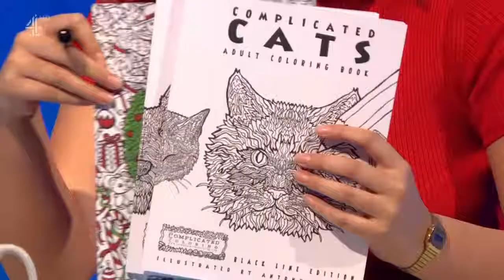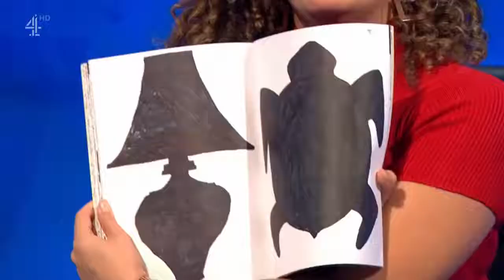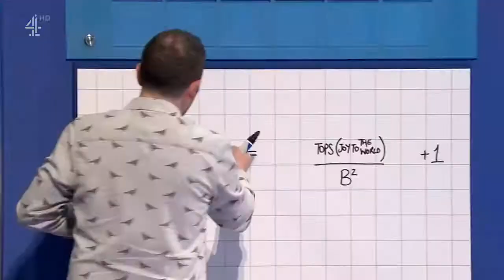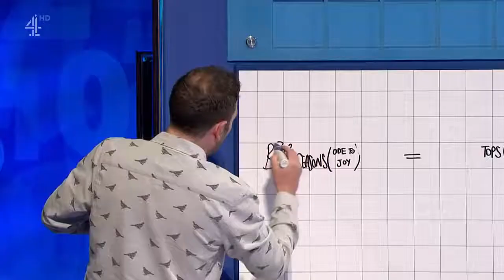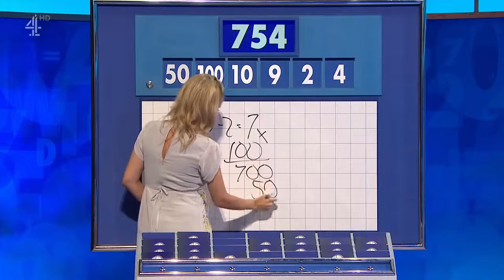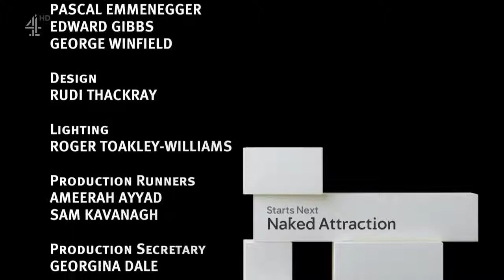8 Out Of 10 Cats Does Countdown S19E01 - 09 January 2020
8 Out Of 10 Cats Does Countdown S19E01 -  09 January 2020